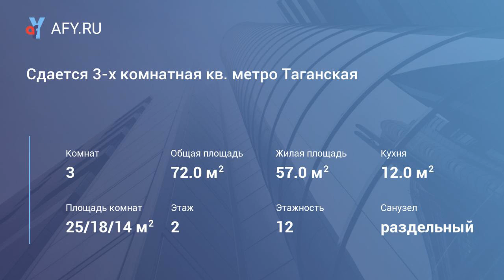Сдается 3-х комнатная кв. метро Таганская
Цена: 90 000 Руб.
Сдается прекрасная 3-х комнатная квартира в шаговой доступности от метро Таганская ( примерно 5 минут) , метро Марксистская ( 7 минут). Квартира полностью оборудована необходимой мебелью и техникой. В квартире царит атмосфера уюта и комфорта. Квартира расположена на 2 этаже 12-ти этажного панельного дома, с видом на набережную. Количество комнат: 3 (Три), большая кухня-гостиная, детская ( или кабинет) , спальня. Все комнаты изолированные , су-совмещен. Въезд на территорию под шлагбаум. Звоните , покажу оперативно